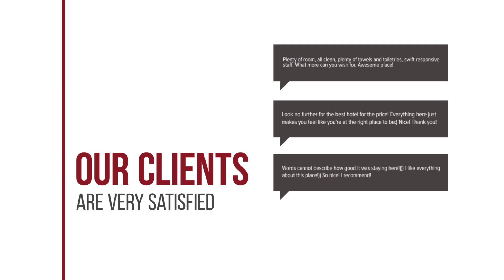Lanta Sunmoon Bungalow hotel review | Hotels in Ko Lanta | Thailand Hotels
Lanta Sunmoon Bungalow hotel video review. Hotels in Ko Lanta, asian 3 stars hotels.